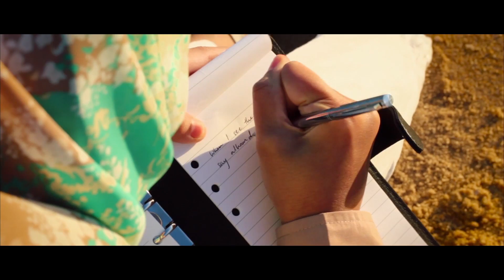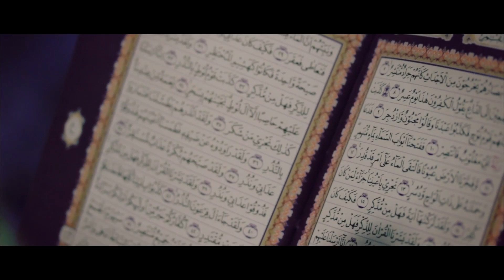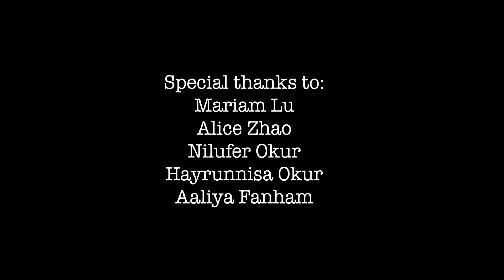Nur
In this film, Nur, a young Australian Muslim, reflects on her love for life and how that love is similar but also different from others.

By: Mai Nguyen